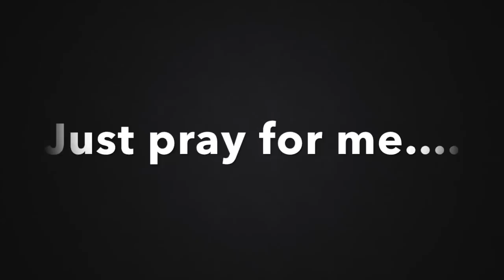BABY HAS TO GO TO DAYCARE AND I'M SCARED!!! (EXTREMELY EMOTIONAL!!!)